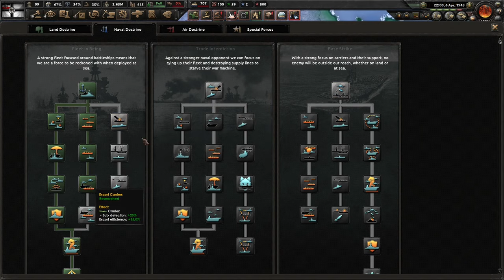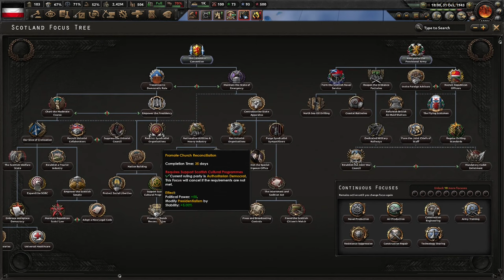The End Of The 2nd Weltkrieg! Hoi4 - Kaiserreich, German Empire #8